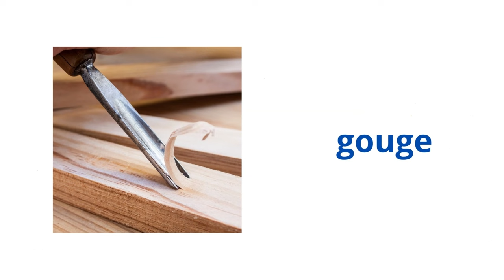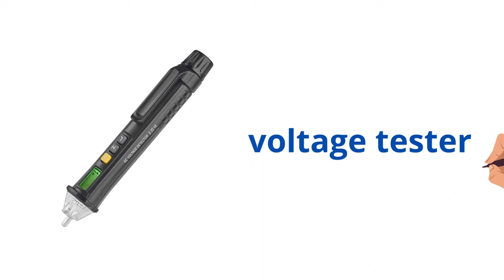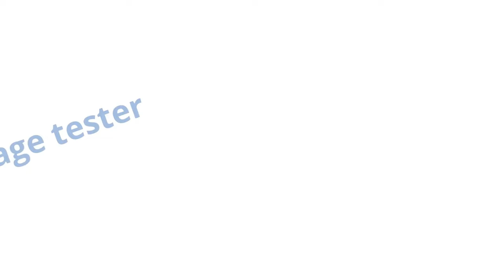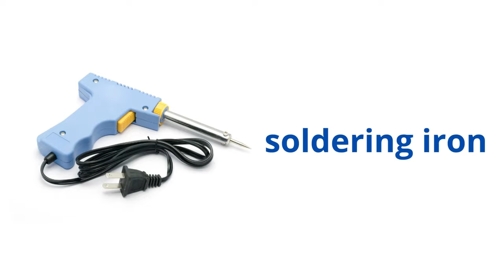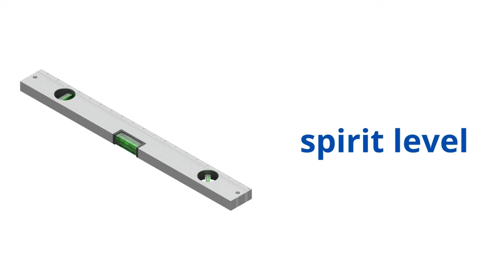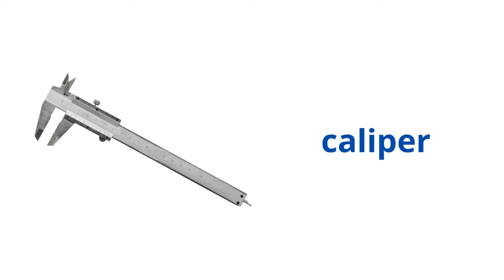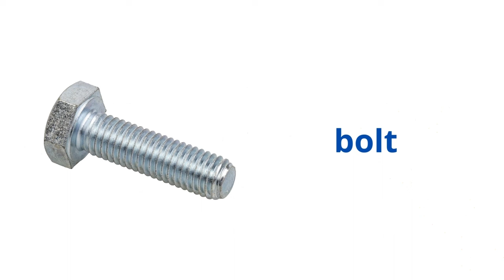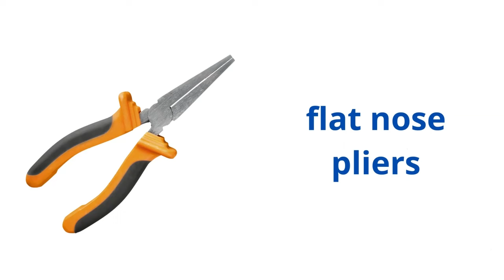Tools Vocabulary in English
Are you looking to expand your English vocabulary while also improving your pronunciation? Look no further! Our "Tools Vocabulary in English" video is here to help English learners like you master essential tool-related words with clear visuals and accurate pronunciation.

In this engaging English learning video, we present a comprehensive list of common tools used in various situations. Whether you're a beginner or an advanced learner, this video caters to all levels of English proficiency.

In this tools vocabulary lesson, you'll:

🔧 Explore the names of a vast array of tools in English, from basic hand tools to specialized equipment, all clearly illustrated for easy identification.

 🛠️ Enhance your language skills as we guide you through the pronunciation and spelling of each tool name.

🔨 Deepen your comprehension of how to use these vocabulary words in real-life situations, making you a more effective communicator.

🧰 Boost your confidence in English by mastering tool-related phrases that will prove invaluable, whether you're fixing things around the house or discussing your favorite tools with fellow enthusiasts.

Whether you're a DIY enthusiast, a professional tradesperson, or just interested in expanding your language toolkit, understanding tools in English is crucial. Our video provides comprehensive explanations, captivating imagery, and practical examples, ensuring you can converse fluently and precisely about tools in English.

Don't miss this unique opportunity to enrich your language skills while enjoying an immersive learning experience! Watch the video now and empower yourself with a vast vocabulary of tools in English.